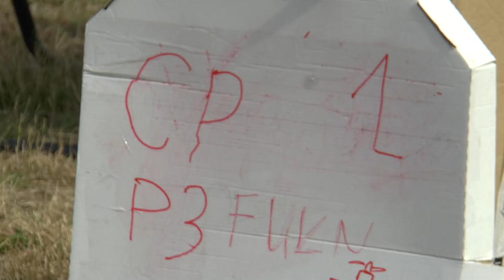P3 FU2 02 Piotr Szczepanski